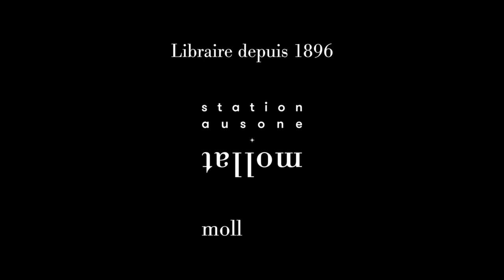Mathieu Palain - Nos pères, nos frères, nos amis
Mathieu Palain vous présente son ouvrage "Nos pères, nos frères, nos amis". Parution le 12 janvier aux éditions Les Arènes.